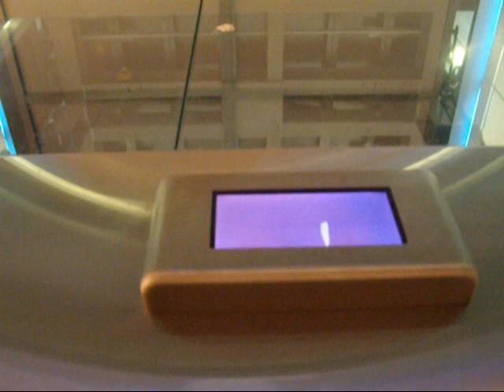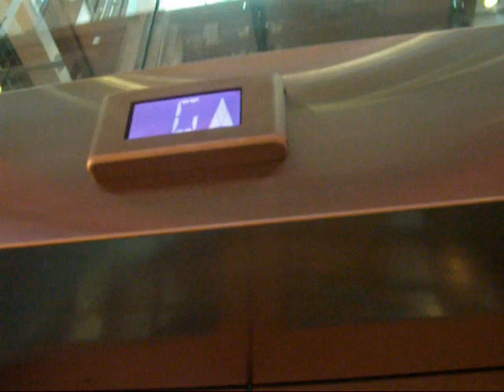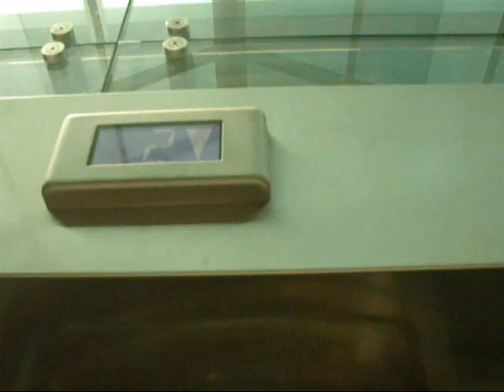Retake - Otis Gen2 traction talking scenic elevator at The Golden Mall in Rishon-Letzion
---Main elevator(Newer elevator)---
Brand: Otis.
Type: MRL traction.
Model: Gen2.

המעלית החדשה בקניון הזהב,
היא הותקנה ב-2008.